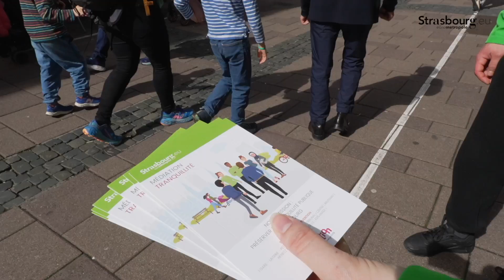Un nouveau dispositif de médiation pour assurer la tranquillité publique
💬 Depuis le 5 avril, ils sont cinq médiateurs et médiatrices à patrouiller dans le centre-ville élargi, de la Gare à l’Esplanade en passant par les Halles, le Centre et la Krutenau.

📌 Ce dispositif est une réponse spécifique aux doléances des habitantes et des habitants pour traiter les situations de conflit et les incivilités du quotidien, qui ne relèvent pas du champ pénal.